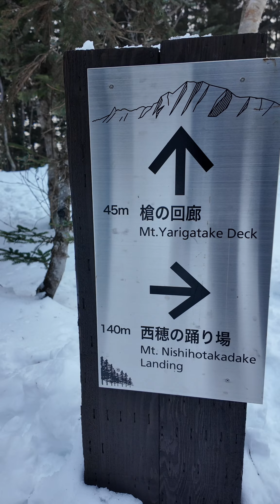나가노 북알프스